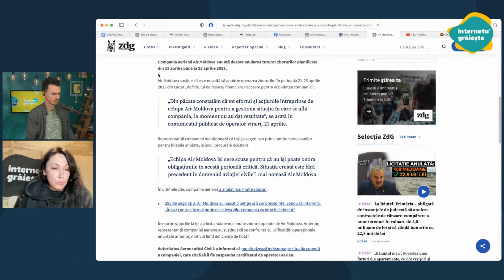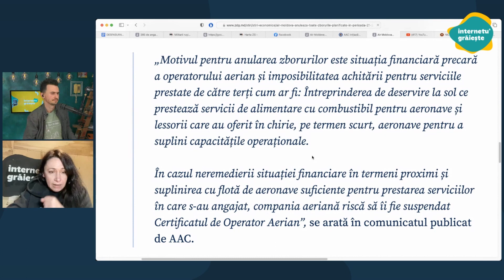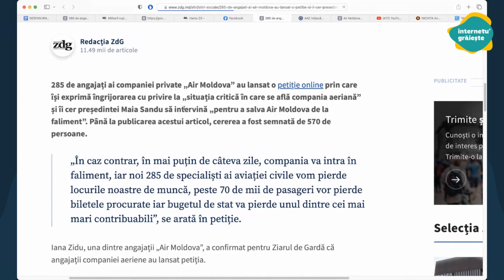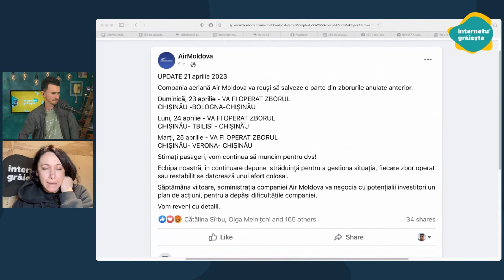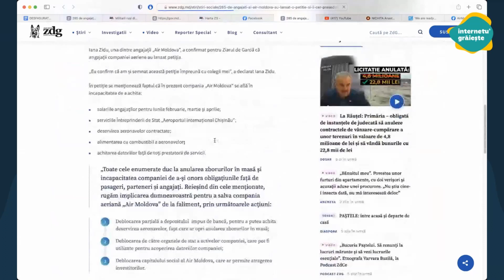Air Moldova anulează zborurile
Compania aeriană Air Moldova anunță despre anularea tuturor zborurilor planificate din 21 aprilie până la 25 aprilie 2023.

Air Moldova susține că este nevoită să anuleze operarea zborurilor în perioada 21-25 aprilie 2023 din cauza „deficitului de resurse financiare necesare pentru activitatea companiei”.

Reprezentanții companiei menționează că toți pasagerii vor primi rambursarea banilor pentru biletele anulate, la locul procurării acestora.